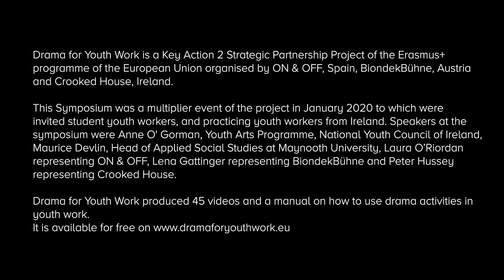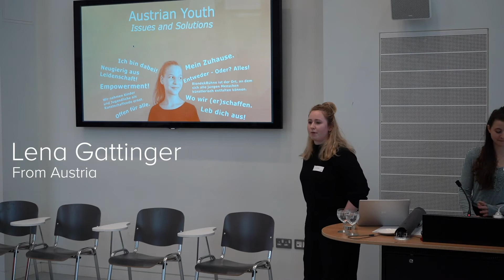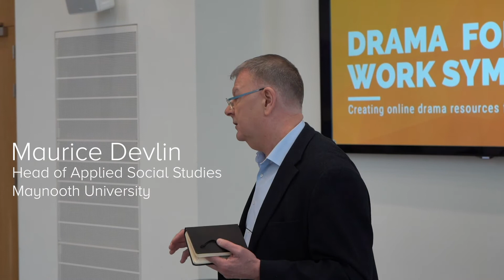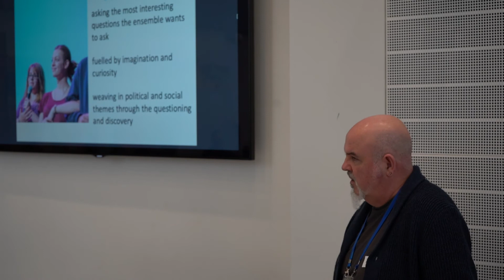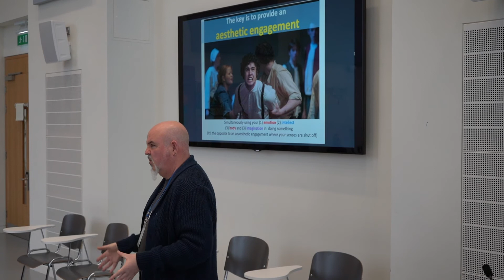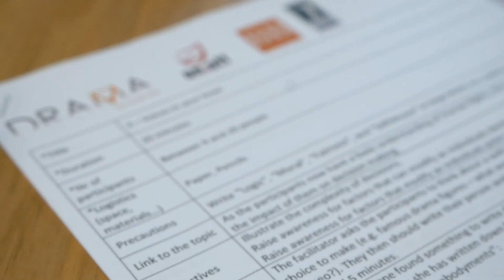Drama For Youth Work Symposium 2020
Crooked House Theatre Company in Newbridge has partnered with Asociación Juvenil Teatral ON&OFF in Spain and BiondekBühne Baden in Austria to develop online free drama resources for youth workers across Europe. The project, called Drama for Youth Work, is funded by the Erasmus+ Programme for Education, Training, Youth and Sport in Europe.

We created 45 videos of drama activities which can be used to explore a range of topics relevant to youth work such as gender, social inclusion, freedom, diversability, equality and multiculturalism. The videos are accompanied by detailed descriptions of each activity, and an online handbook for all users.

This symposium was a multiplier event of the project which took place in Janurary 2020, in the National University of Ireland Maynooth in Co. Kildare. At the event we invited student youth workers, and practicing youth workers from Ireland. The list of those who spoke can be viewed at the beginning of this video.